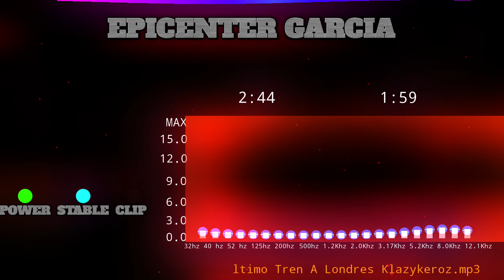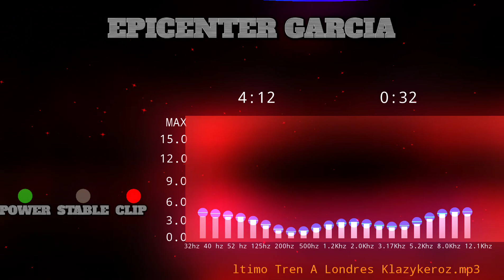Último Tren A Londres Klazykeroz EPICENTER GARCIA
No COPYRIGHT TODOS LOS DERECHOS RESERVADO A SUS RESPECTIVOS AUTORES
SIN FINES LUCRATIVOS